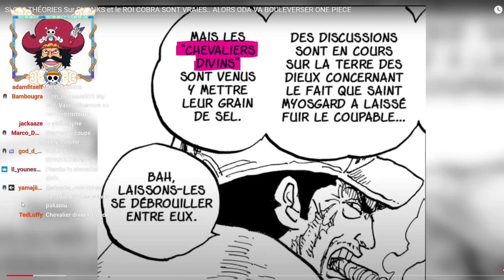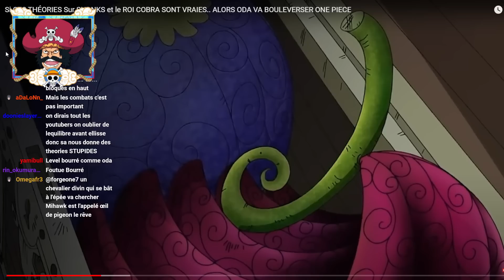CE YOUTUBEUR TROUVE LE NIVEAU EXACT ET LES SECRETS DES CHEVALIERS DIVINS !